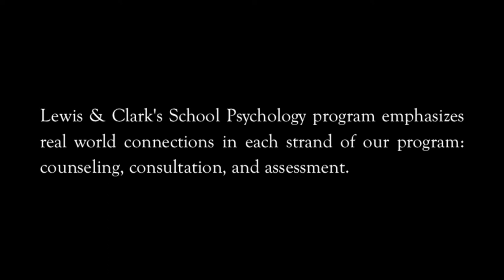Real-World Learning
Faculty and students in the school psychology Ed.S. program at Lewis & Clark discuss the ways the program connects them to communities in Portland and provides opportunities for real-world learning, including work on bullying prevention in local middle schools.